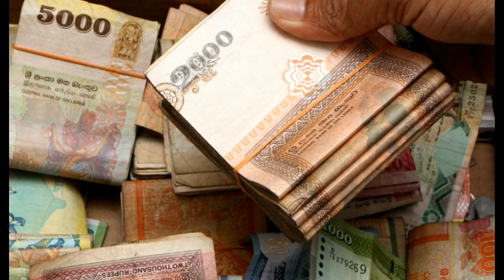පෞද්ගලික අංශයේ වැටුප් වැඩි කෙරේ - Private sector Salaries Increased